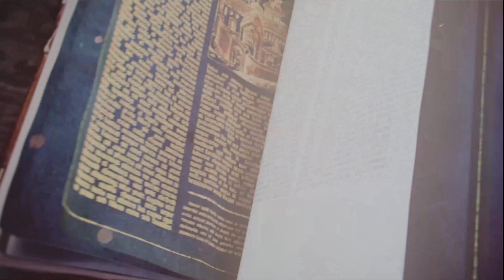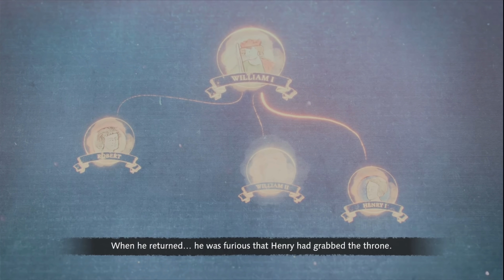Age Of Empires IV Gameplay #2 Norman Campaign 4K [No Commentary]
Age of Empires IV Gameplay Walkthrough #2 Norman Campaign
The Fall of Bayeux 1105 and The Battle of Tinchebray 1106 with all cutscenes.
Gameplay recorded in 4K 60fps.

Instagram.com/gamezonegtd
Tiktok.com/@gamezonegtd